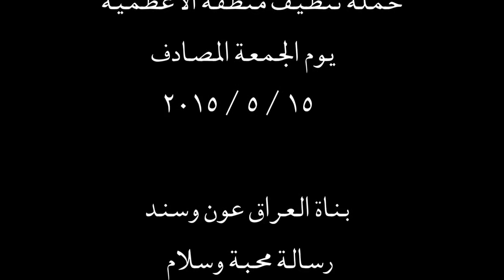حملة تنظيف منطقة الاعظمية - اطفاء نار الفتنة الطائفية - بناة العراق